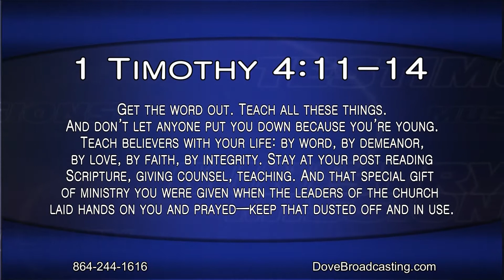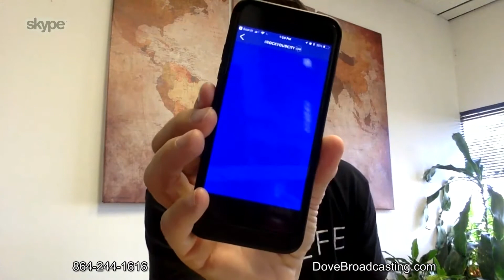Nite Line 9/20/18 - Greg Stier, Marcel Anderson, Part 1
Tonight on Nite Line, Mary Sloan and Toni Suchka interview Greg Stier who shares how the ministry Dare2Share challenges and equips teenagers to live out their faith and share it with their friends. Marcel Anderson ministers in song to his Lord and Healer.